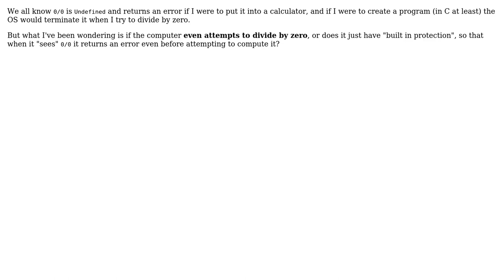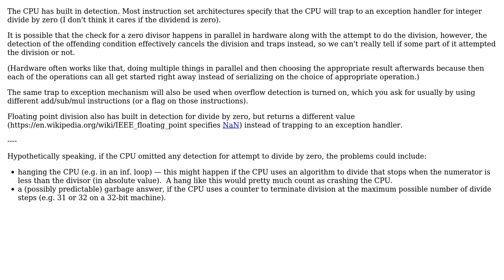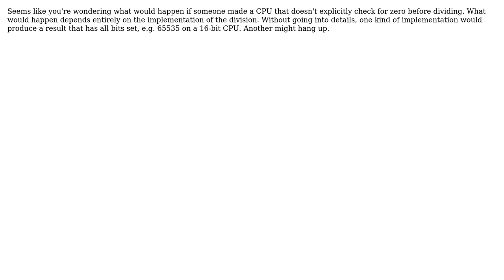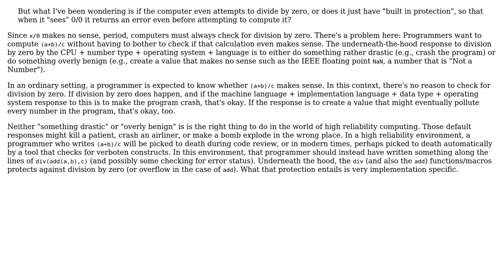Software Engineering: Will a computer attempt to divide by zero? (4 Solutions!!)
Software Engineering: Will a computer attempt to divide by zero?

With thanks & praise to God, and with thanks to the many people who have made this project possible! | Content (except music & images) licensed under CC BY-SA | Music | Images & others | With thanks to user NVZ user gnat user gnasher729 user Erik Eidt user David Hammen user Bingo user Ankush and the Stack Exchange Network Trademarks are property of their respective owners. You are responsible for your own actions.